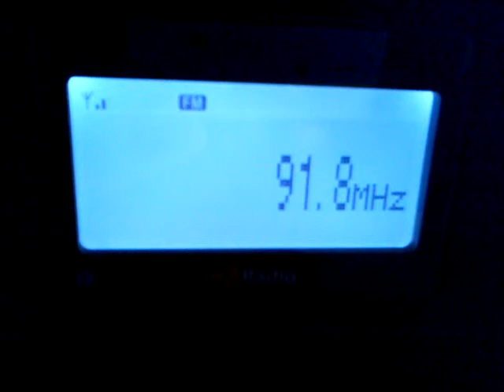Sporadic-E: 91.8 - Chaine 2 received in Bochum, Germany